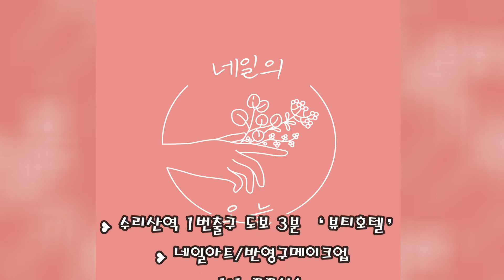1:1꼼꼼한시술 산본네일샵 네일의오늘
경기 군포시 번영로 380-1 1층

이달의아트 45,000원
발 기본젤 50,000원
내성발톱 교정 60,000원
쏙오프 10,000원

❥︎ 수리산역 1번출구 도보 3분 ‘뷰티호텔’
❥︎ 네일아트/반영구메이크업
❥︎ 1:1 꼼꼼시술
❥︎ 100%예약제
❥︎ OPEN 10:30
❥︎ CLOSE 21:00